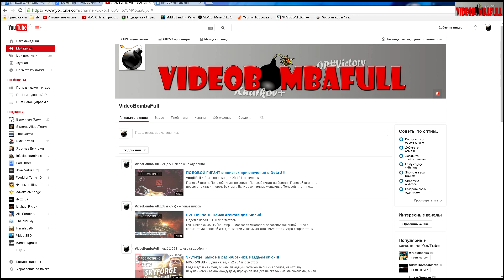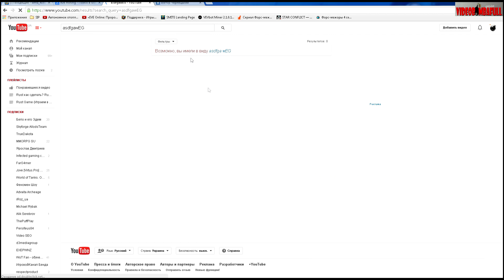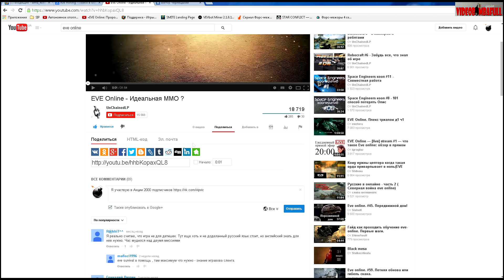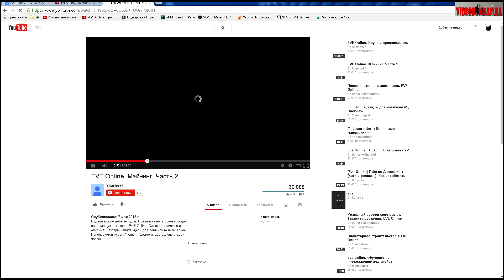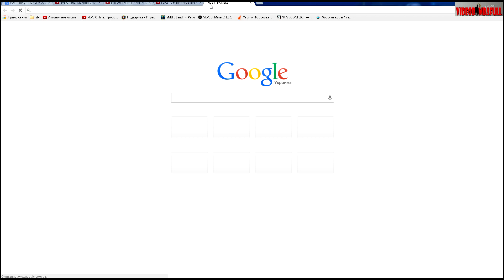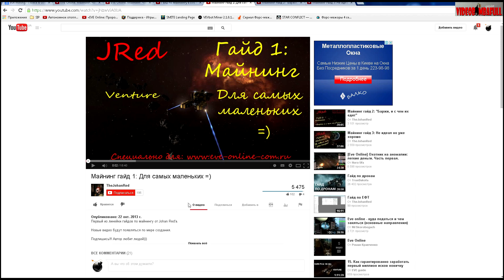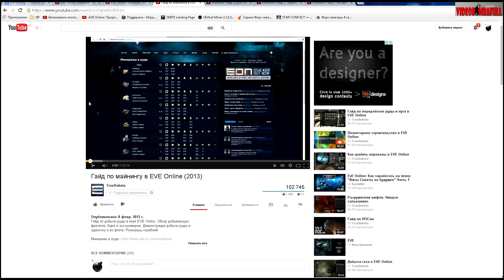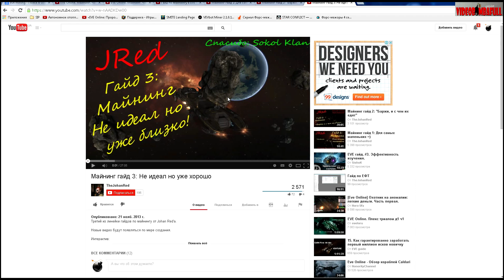EvE Online #9 Лучший гайд по МАЙНИНГУ 2014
EVE Online (МФА: [iːv ˈɒnˌlaɪn]) — массовая многопользовательская онлайн-игра с элементами ролевой игры, стратегии и космического симулятора. Игра разработана исландской компанией CCP Games. С мая по декабрь 2003 издавалась Simon & Schuster Interactive[4] (впоследствии CCP выкупила права на распространение).

В Китае был запущен отдельный сервер из-за особенностей законодательства.